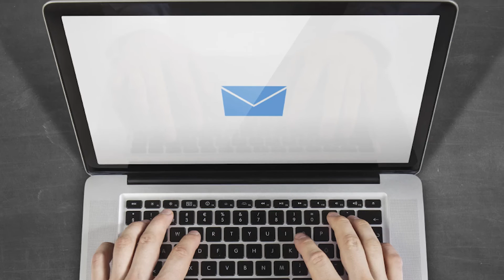'Like Mike' internal NZME video on Michael Boggs appointment via StopPress